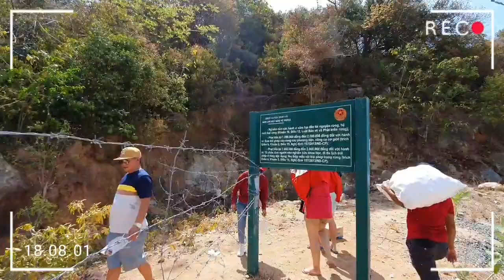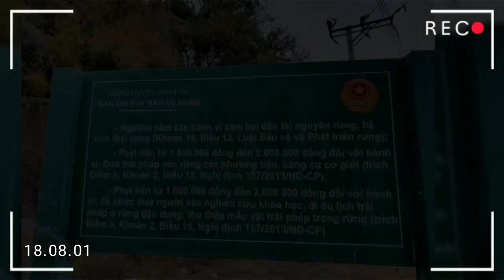Bình hưng 5/2020